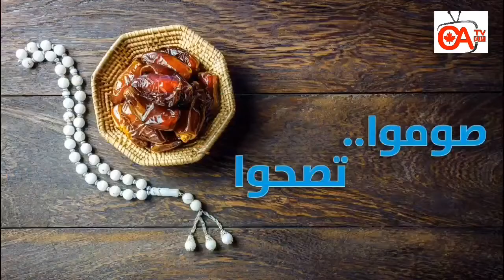صوموا تصحوا حلقة 25 هرمون السعادة والاكل